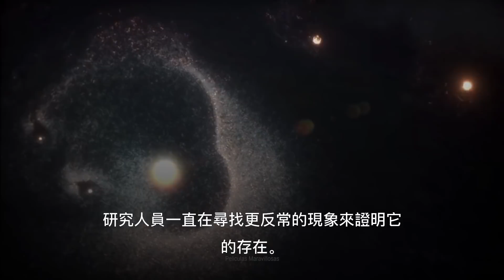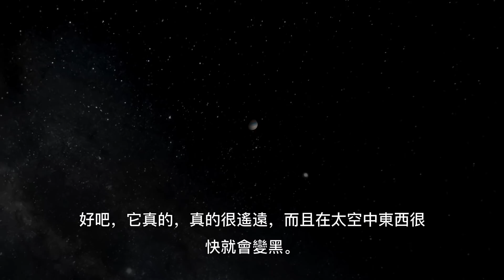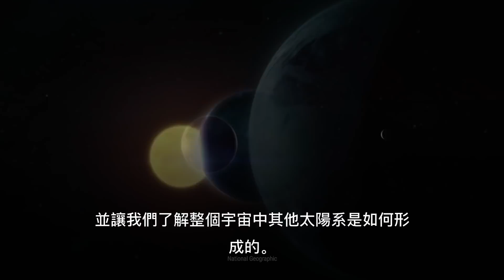如果真相是 - 如果X行星真的存在 ,真的世界末日了？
真的世界末日了？